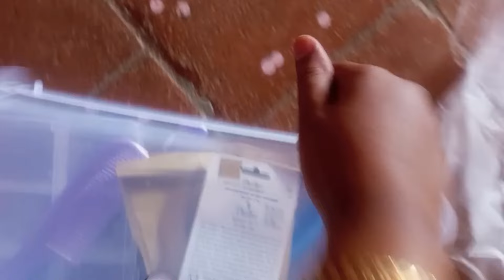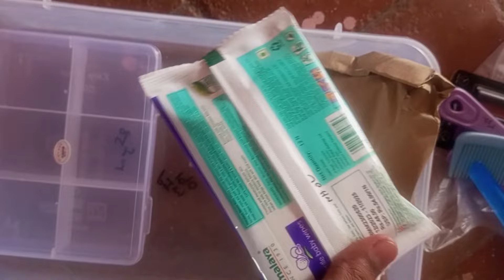❤️🎉என் கணவரின் பிறந்த நாள் celebration DIML dayinmylife dayinmylife log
Hii dears it's my husbands birthday vlog check it out